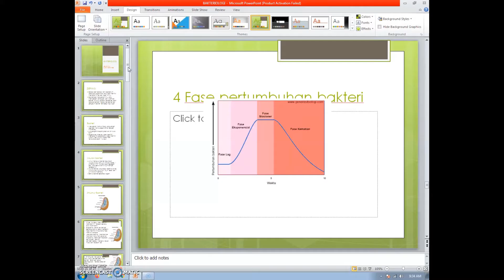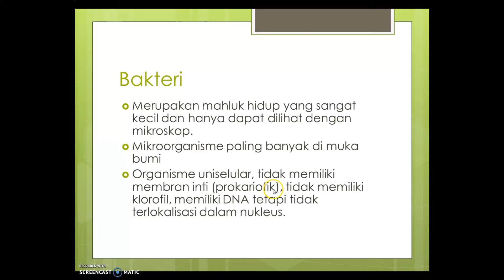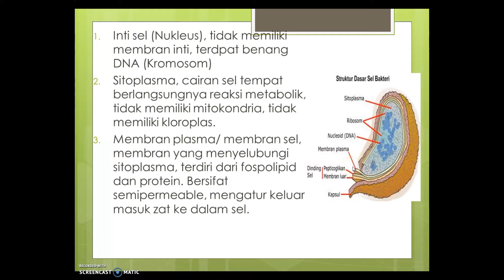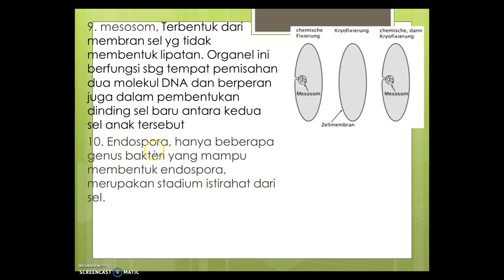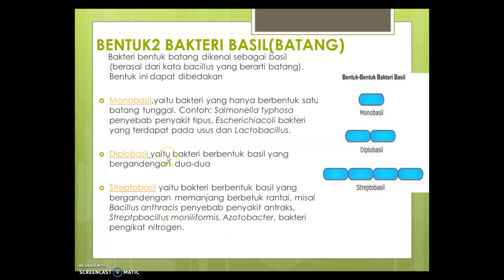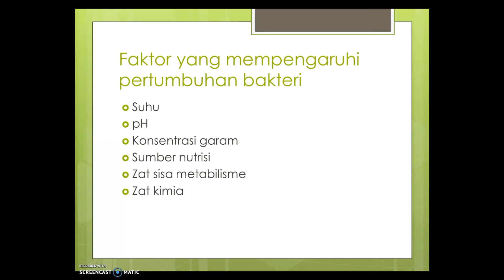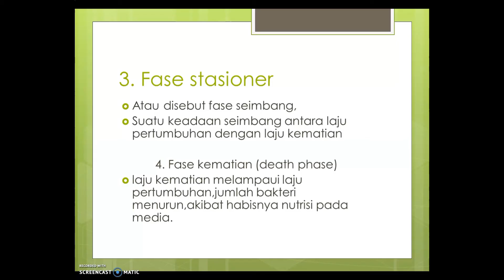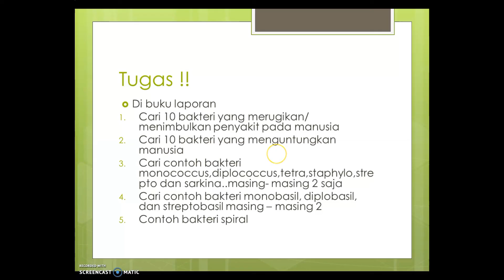Pengenalan Bakteri | Dasar - dasar Bakteri | Mikrobiologi SMK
Bakteriologi kelas XI tlm , pertemuan daring ke 5..